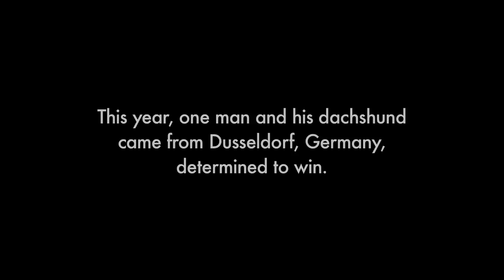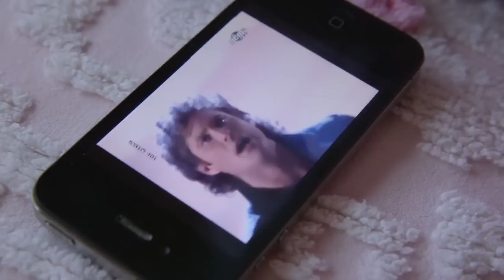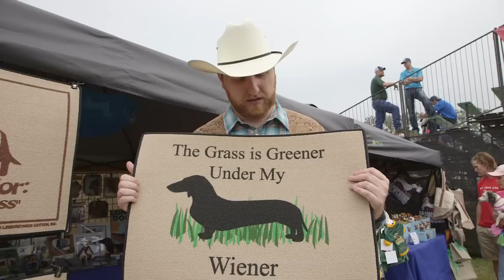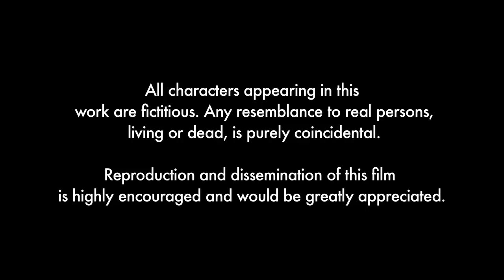Gunther & Hasselhoff: A Comedy About a Man and His Wiener Dog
A short mockumentary about a German dog trainer (Gunther) who comes to Texas with his champion Dachsund (Hasselhoff) to compete at the annual Buda Wiener Dog Races.

DIRECTOR: Paul Raila ACTORS: Mac Blake, Beaker, Ryan Stathos, Chris Cybulski CINEMATOGRAPHY: Paul Raila LEAD EDITOR: Landon Peterson WRITERS: Colin Gray, Reagan Ward PRODUCER: Gallant Productions